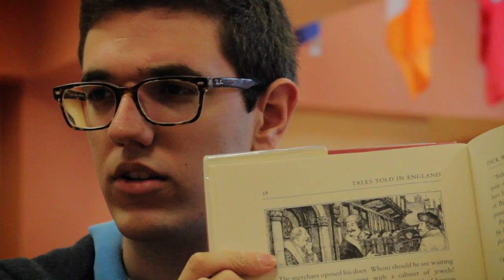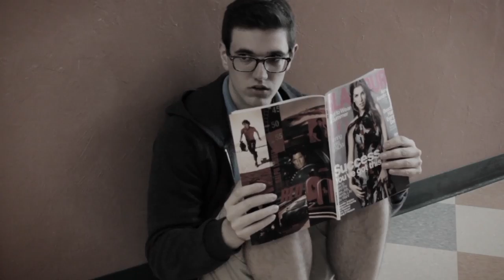Another Fairy Tale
4 long years have passed and Kyle decides to return to the library so he can ask Katie what he once asked her. Music used in the video: 9 Crimes by Damien Rice.